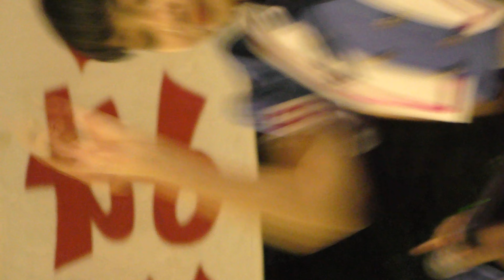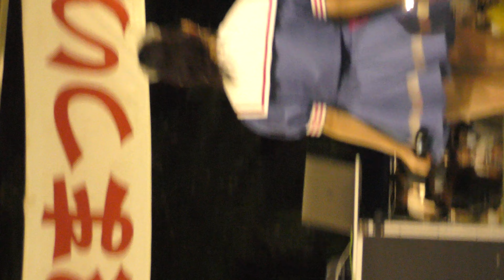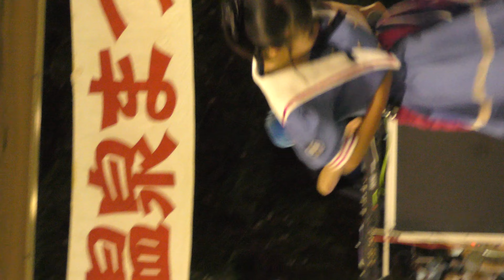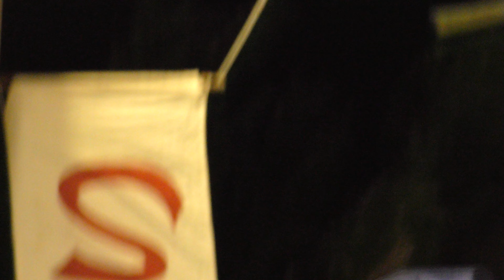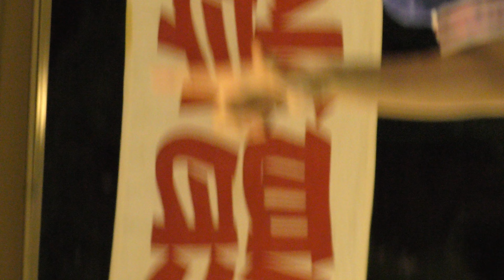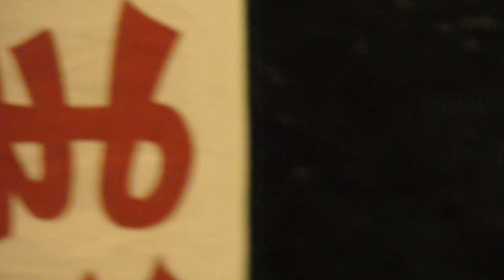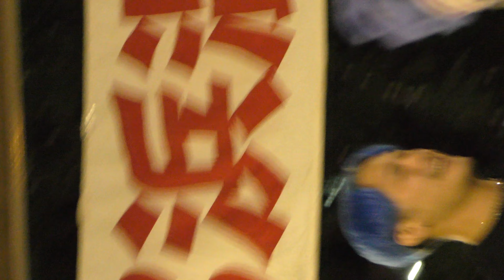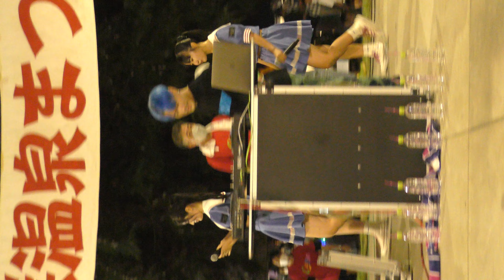５０天（ごまてん） 2022.8.28 宮浜温泉[縦動画]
５０天（ごまてん）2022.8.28（日）晴れ
第21回宮浜温泉まつり
宮浜温泉グランド・ゴルフ場
１９：２２～１９：４６頃（５０天出演）

※縦動画です。

※セトリ
1．ふて寝
2．わたアメ
3.すぱぁくりん!
4．GO MY WAY~KAYLLY ver.~

※ごま天メンバー
Ayu